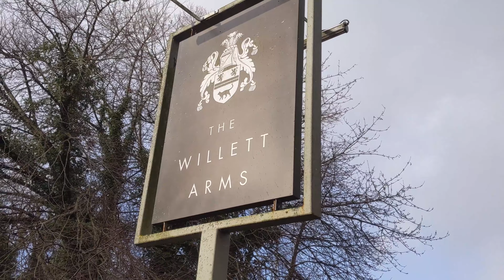Canford Arena to Wimborne Jct (right side) - TCF Corridor 6 Part 4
This route will form part of the travel corridor between Christchurch to Merley. This is what it currently looks like (04/12/2021) before any work has been carried out.

We follow the route along Magna Road, Merley Lane, Oakley Straight and then Harrier Drive to the Willett Arms where we meet the Castleman Trailway.